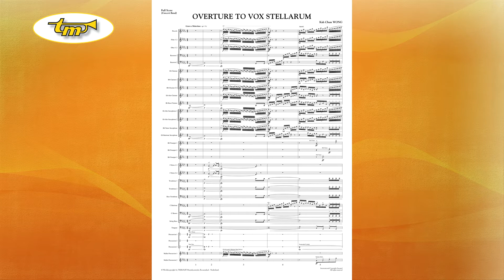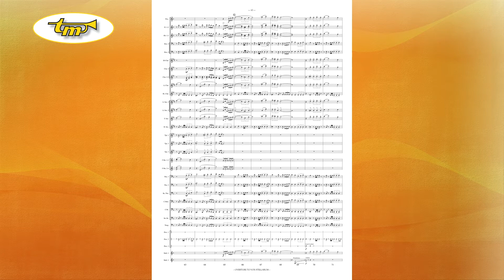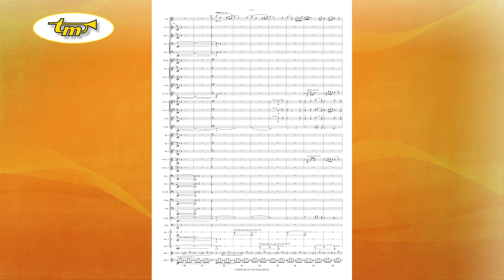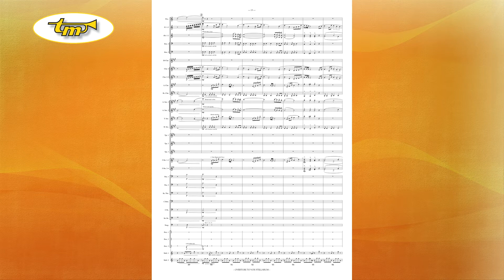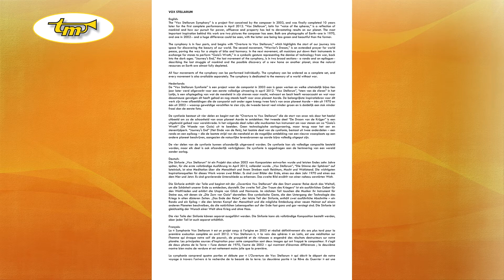Overture To Vox Stellarum - Concert Band - Wong - Tierolff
The “Vox Stellarum Symphony” is a project first conceived by the composer in 2003, and was finally completed 10 years later for the first complete performance in April 2012. “Vox Stellarum”, latin for “voice of the spheres,” is a reflection of mankind and how our pursuit for power, affluence and property has led to devastating results on our planet. The most important inspiration behind this work are two pictures the composer has seen. Both are photographs of Earth--one in 1970, and one in 2002-- and a huge difference could be seen, with the latter one being less green and beautiful than the former.

The symphony is in four parts, and begins with “Overture to Vox Stellarum,” which highlights the start of our journey into space for discovering the beauty of our world. The second movement, “Warrior's Dream,” is an extended prayer for world peace, paving the way for a utopia of bliss and harmony. In the next movement, all musicians put down their instruments in exchange for stones to perform “Gaia's Wrath,” in a symbolic gesture representing the demise of technology from war, back into the dark ages. “Journey's End,” the last movement of the symphony, is in two broad sections-- a rondo and an epilogue-- describing the last struggle of mankind and the possible discovery of a new home on another planet, since the natural resources on Earth are almost fully depleted.

All four movements of the symphony can be performed individually. The symphony can be ordered as a complete set, and every movement is also available separately. The symphony is dedicated to the memory of a world without war.